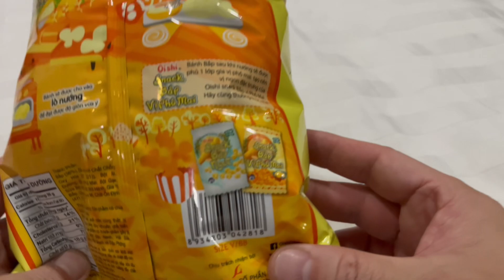🇻🇳Vietnam oishi snack bap viphone 🌽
ベトナム駄菓子お菓子
ベトナムとうもろこしのお菓子
ベトナムコンビニお菓子